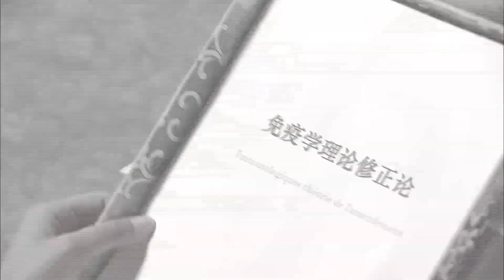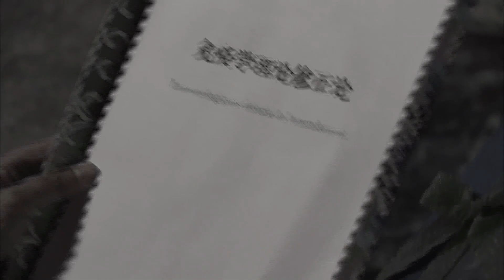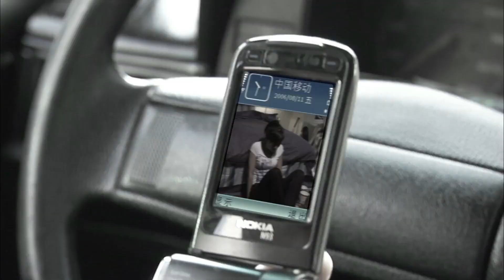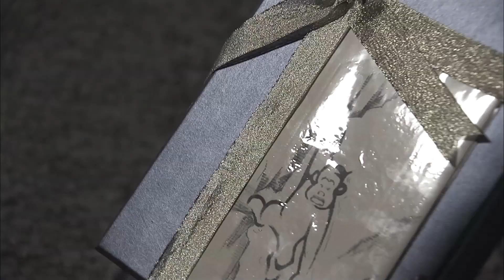【商战情感电视剧】博弈 28 | 准备禅让江山、退隐乡野的张丰毅，为争夺传闻中的神秘区域，重入商场，与各路人色汇集一起，相互博弈，一场命悬一线的暗战悄然展开（张丰毅、王学圻）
博弈 | 准备禅让江山、退隐乡野的张丰毅，为争夺传闻中的神秘区域，重入商场，与各路人色汇集一起，相互博弈，一场命悬一线的暗战悄然展开